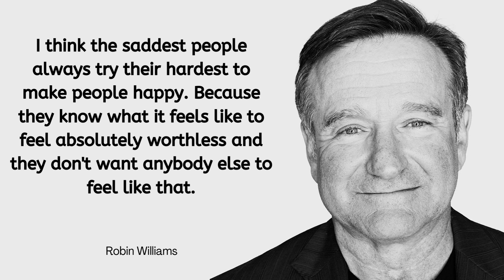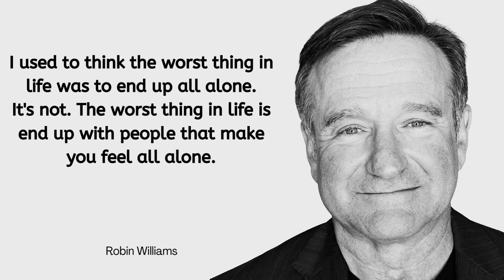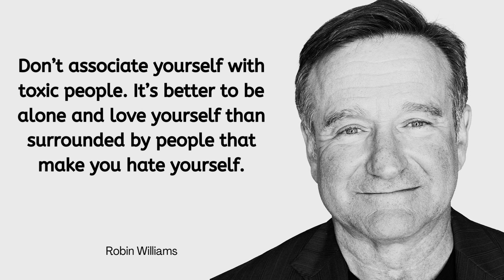2 Minutes of Robin Williams Quotes To Know For Better Life Quality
Robin McLaurin Williams was an American actor and comedian. Known for his improvisational skills and the wide variety of characters he created on the spur of the moment and portrayed on film, in dramas and comedies alike, he is regarded as one of the greatest comedians of all time. He received numerous accolades including an Academy Award, two Primetime Emmy Awards, six Golden Globe Awards, two Screen Actors Guild Awards, and five Grammy Awards.

We always hope this video can help people who need and so they can enjoy this video.